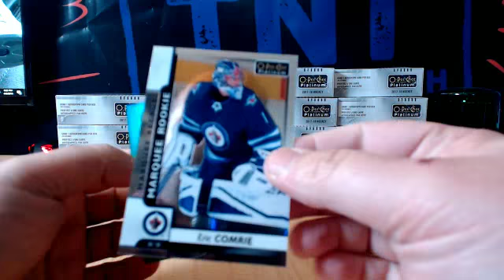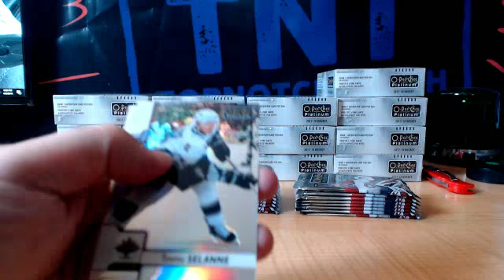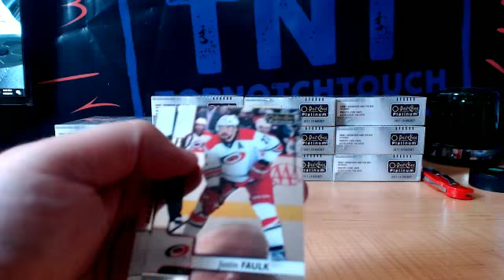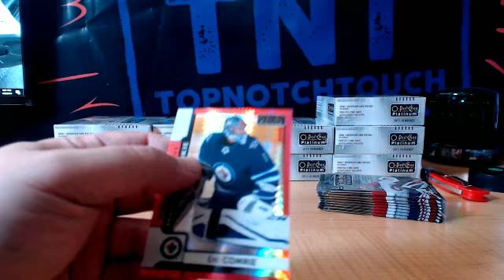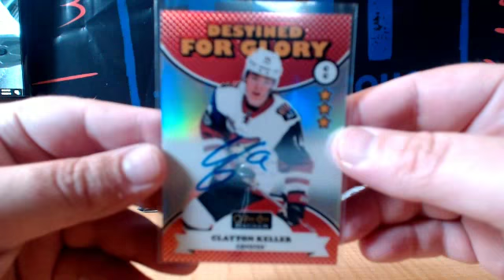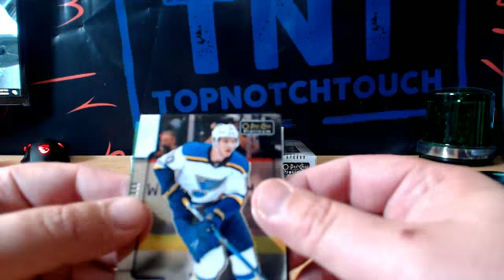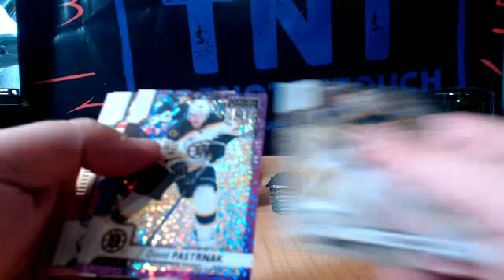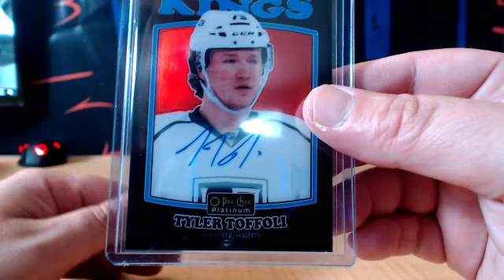17-18 UPPER DECK OPC PLATINUM HOCKEY 16 BOX CASE BREAK # 9